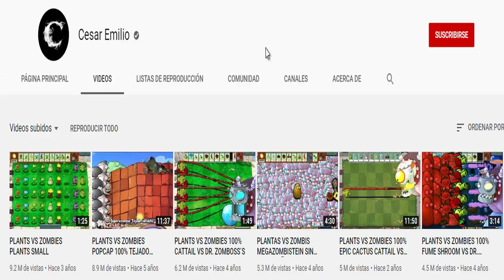PLANTS VS ZOMBIES GARDEN WARFARE LEVEL EXPERT #60